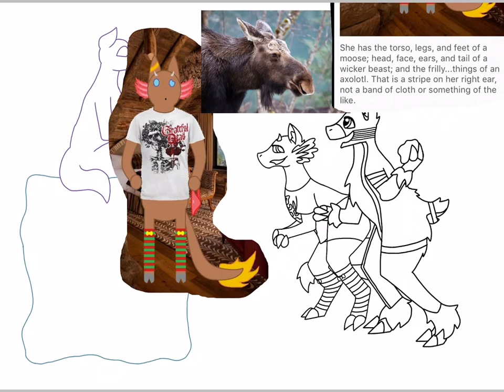January 2018 YCH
I'm still not in 100% health, but I was well enough today to finish up the YCH from my most recent raffle. One of these had been long overdue, as the only other ones I've done were back in 2016. It was pretty fun to do one again, and I hope to do at least another this year. Thanks again to all who participated!

Characters owned by:
-Zoeycoco
-Kira=Banzai
-Phoenix
-Wolfy The wolf/Fox